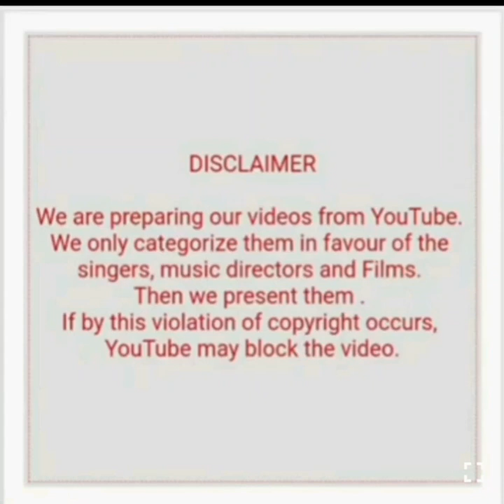BINACA GEET MALA || YEARLY SUPERHITS || 60s ||PART 2